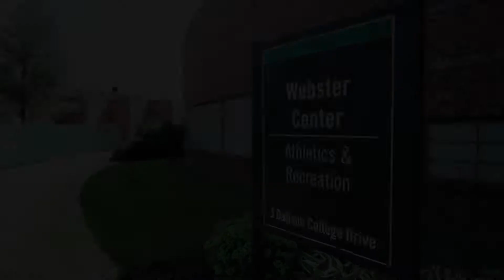Harold Bros Babson (90sec)